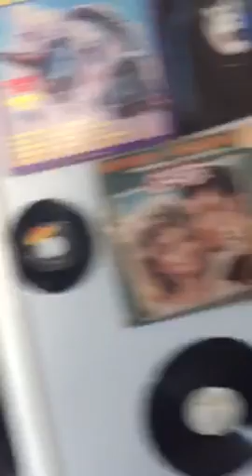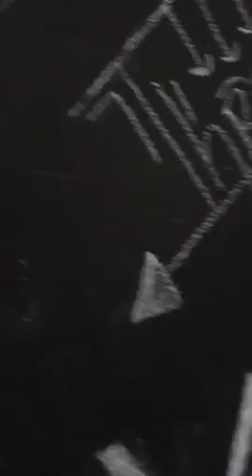Shelby T Weaver 2016 Christmas family